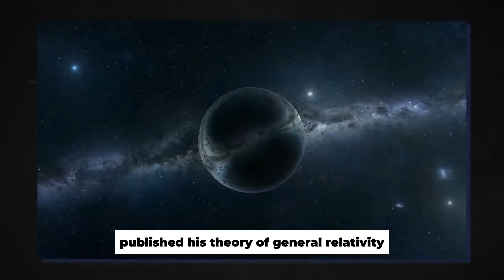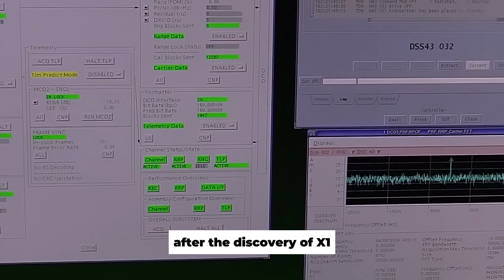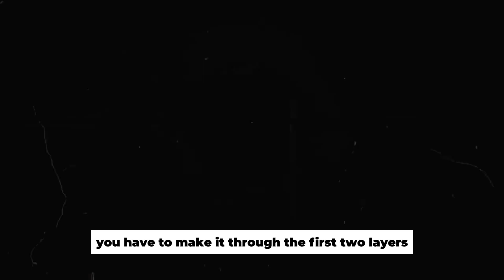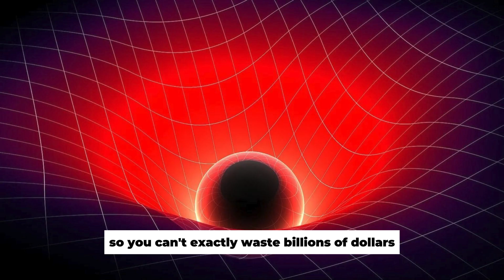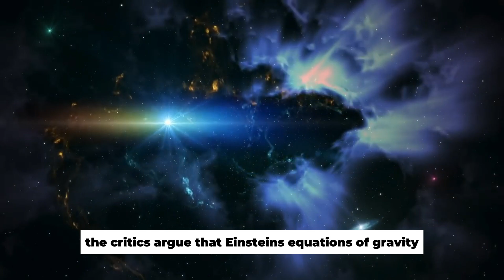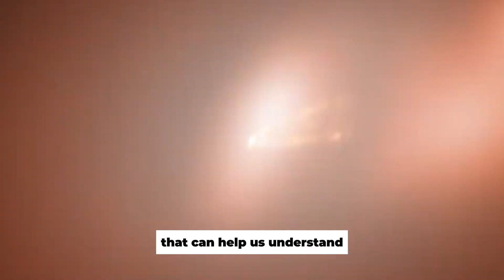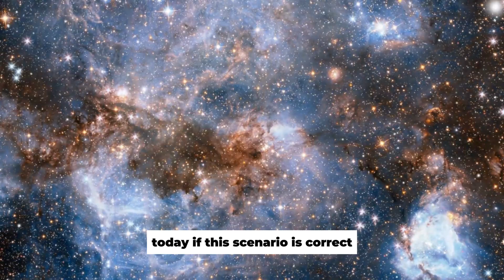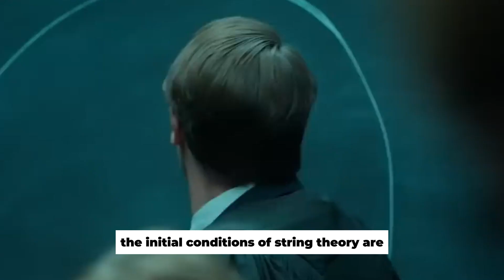Michio Kaku: We FINALLY Found What's Inside A Black Hole!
Black Holes might just be one of the most fascinating and mysterious phenomena in the universe. They are massive beasts in terms of power, but at the same time, virtually invisible to us. But because of the research that was put into them over the last couple of decades, we’ve gone from knowing absolutely nothing about them, to getting to learn more and more, up close and personal. And well, things have just gotten crazier.

Michio Kaku just announced that we’ve finally gotten a look at what’s inside a black hole, and this new information brings light to the details the world of science might’ve missed, all along. Join us as we dig deeper into black holes, and unveil what’s inside space’s “big bad.”